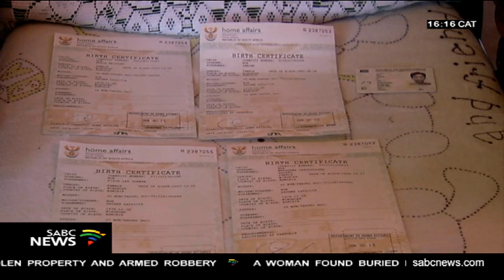A matriculant's desperate cries earn her SA citizenship back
A matriculant's desperate cries to be allowed to write her exams last year, have paid off. She and her three siblings are now SA citizens.
Their mother had left SA for Namibia, where the children were born.
She died on her return to South Africa, before she could acquire citizenship for them.